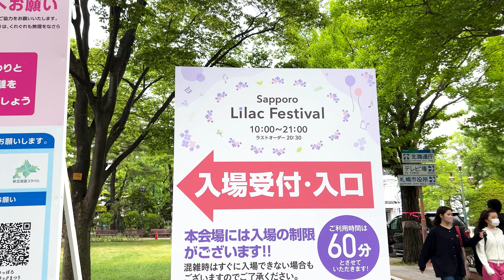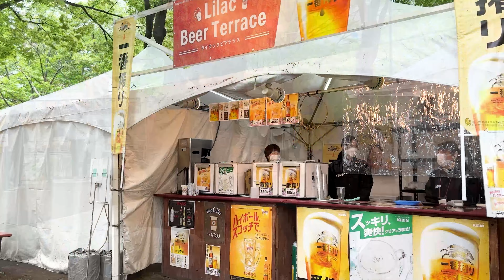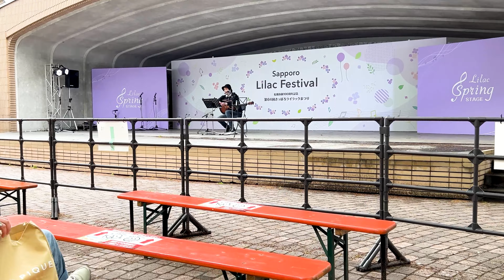第64回さっぽろライラックまつり HOKKAIDO Sapporo Lilac Festival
今回の動画は今年3年ぶりに開催された、第64回さっぽろライラックまつりです。
場所は大通公園5, 6丁目と札幌市白石区の川下公園で行われました。

5分間のショート散歩ですが、ご覧ください。

今回の動画は視聴者の方よりご提供いただきました。
ぜひ皆様の北海道動画もお待ちしております。

このチャンネルでは、北海道の日常・ローカル風景を4Kサイズ動画でお伝えしています。
ぜひその他の動画も以下からご覧ください。